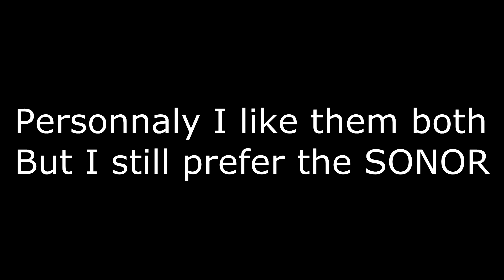Dw Design Vs SONOR Ascent (Caisse Claire)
Récapitulatif, avec la même peau (Aquarian Hi-Energy) pour l'instant la SONOR gagne selon moi.
Une prochaine vidéo sera le test d'une remo powerstroke p3 coated sur la DW et la je commence de m'approcher du son que j'aime ;) à suivre !